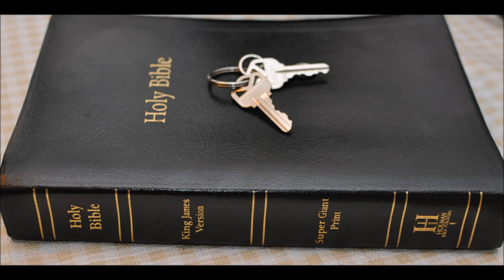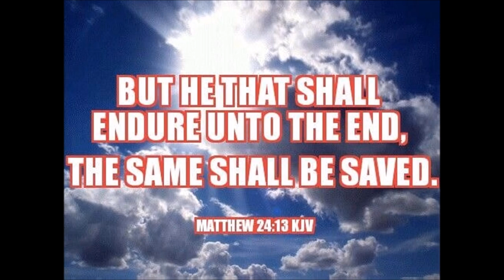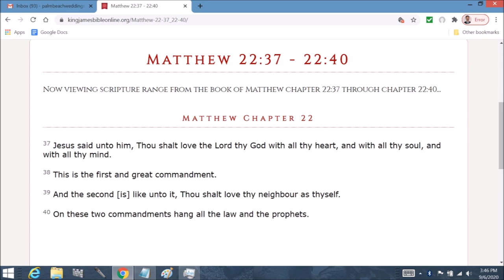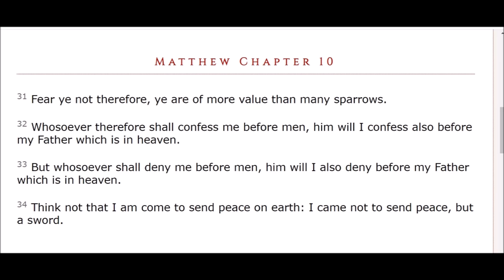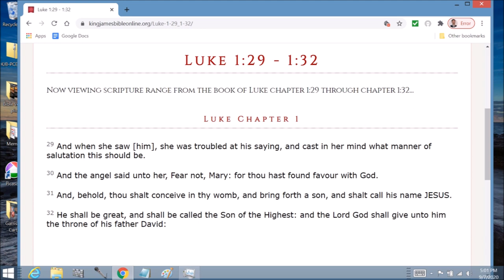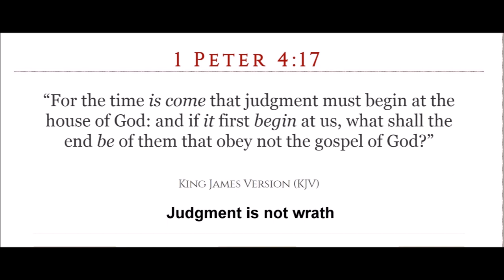Pleasure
Revelation  Chapter 4  1 After this I looked, and, behold, a door was opened in heaven: and the first voice which I heard was as it were of a trumpet talking with me; which said, Come up hither, and I will shew thee things which must be hereafter.

2 And immediately I was in the spirit: and, behold, a throne was set in heaven, and one sat on the throne.

3 And he that sat was to look upon like a jasper and a sardine stone: and there was a rainbow round about the throne, in sight like unto an emerald.

4  And round about the throne were four and twenty seats: and upon the seats I saw four and twenty elders sitting, clothed in white raiment; and they had on their heads crowns of gold.

5 And out of the throne proceeded lightnings and thunderings and voices: and there were seven lamps of fire burning before the throne, which are the seven Spirits of God.

6 And before the throne there was a sea of glass like unto crystal: and in the midst of the throne, and round about the throne, were four beasts full of eyes before and behind.

7 And the first beast was like a lion, and the second beast like a calf, and the third beast had a face as a man, and the fourth beast was like a flying eagle.

8 And the four beasts had each of them six wings about him; and they were full of eyes within: and they rest not day and night, saying, Holy, holy, holy, Lord God Almighty, which was, and is, and is to come.

9 And when those beasts give glory and honour and thanks to him that sat on the throne, who liveth for ever and ever,

10 The four and twenty elders fall down before him that sat on the throne, and worship him that liveth for ever and ever, and cast their crowns before the throne, saying,

11 Thou art worthy, O Lord, to receive glory and honour and power: for thou hast created all things, and for thy pleasure they are and were created.